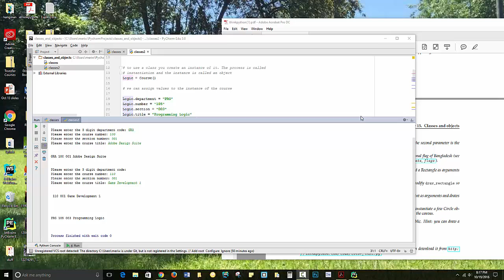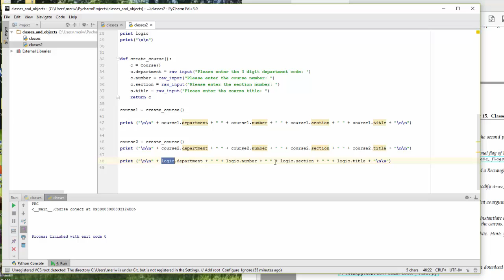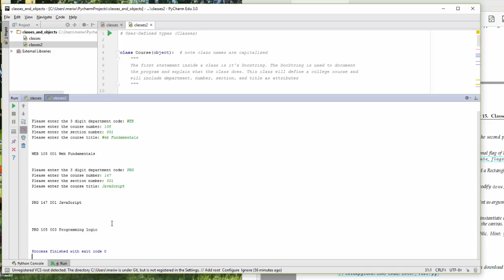classes and objects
Introduction to Classes and Objects in Python